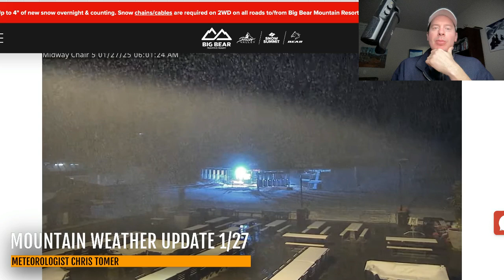Mountain Weather Update 1/27, Meteorologist Chris Tomer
Rain/snow SOCAL with snow above 4,000ft including Big Bear.  Then this storm system slides towards the 4-Corners with moderate to heavy snow accumulation for AZ/Southern UT/Southern CO/NM.
Then it's a waiting game for the Intermountain West until next big pattern change hits 1/31-2/5.  The heaviest snow accumultion favors PNW/BC/MT/ID/WY and to a lesser degree UT/CO.
Snow Timeline:
Big Sky: 2/1-2/3(M/H)
Wasatch: 2/1-2/2(M/H)
Tetons: Late 1/31-2/2(H)
Colorado: PM 2/1-2/2(L/M)
Interior BC: Late 1/30-2/1(H)
Tahoe: PM 1/31-2/1(H)
Northeast: 1/28(L), 1/29(L/M), 1/31(L)